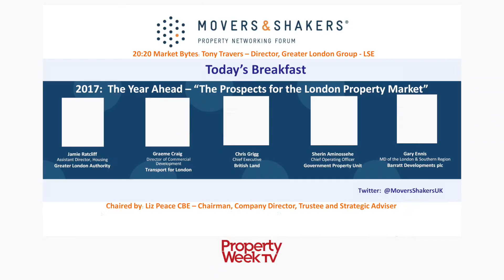Movers and Shakers Breakfast London - January 2017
Get insights from the first Movers and Shakers event of 2017 as chair Liz Peace CBE talks about the key issues discussed by the panel including Jamie Ratcliff (associate director of housing Greater London Authority); Graeme Craig (director of commercial development, Transport for London); Chris Grigg (chief Executive, British Land) and Sherin Aminossehe (chief operating officer, Government Property Unit).